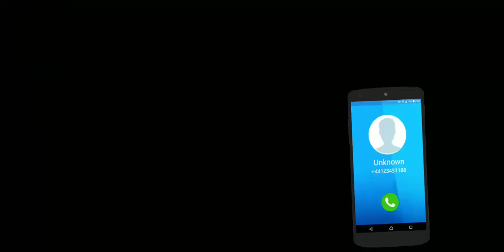Modern Tuk Tuk Auto Rikshaw Driver #12 Career mode/high away Level 10 complete | android game